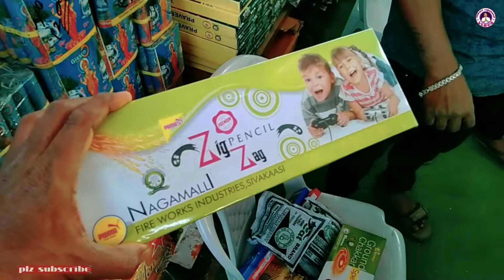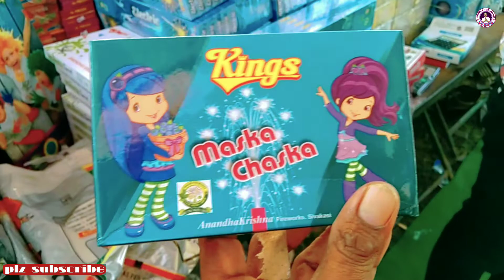diwali crackers shopping -2022#గిక్కడ బాంబులే బాంబులు గిట్లుంటయ్ అనుకోలేదు👌#@ismart rajanand vlogs🙏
diwali crackers shopping in Telugu -2022#
గిక్కడ బాంబులు గిట్లుంటయ్ అనుకోలేదు #
crackers shopping in -2022#
shopping crackers in karimnagar #
shopping crackers #
#@ismart rajanand vlogs #

telugu channel #
diwali crackers shops #